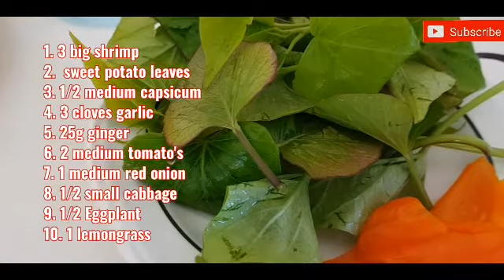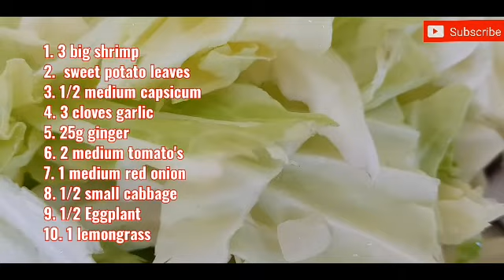Vegetables, Shrimp Soup | Good for winter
Ingredients:
Shrimp, cabbage, onions, garlic, ginger  salt, black pepper, oil, water, tomato, capsicum, sweet potato leaves, eggplant,